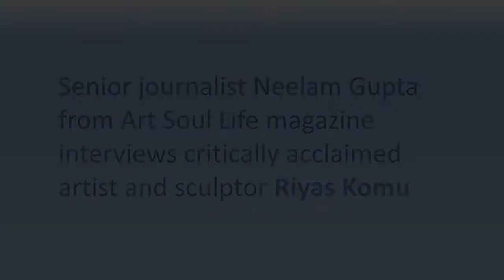Interviews critically acclaimed artist and sculptor Riyas Komu (P-II)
Senior journalist Neelam Gupta from Art Soul Life Magazine interviews critically acclaimed artist and sculptor Riyas Komu ( P-II)